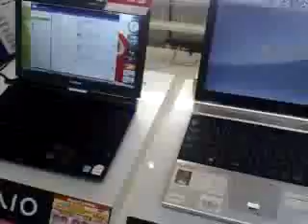eMobile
In this video I comment on eMobile, a company building mobile broadband services supported by the latest HSDPA and IP network technologies.